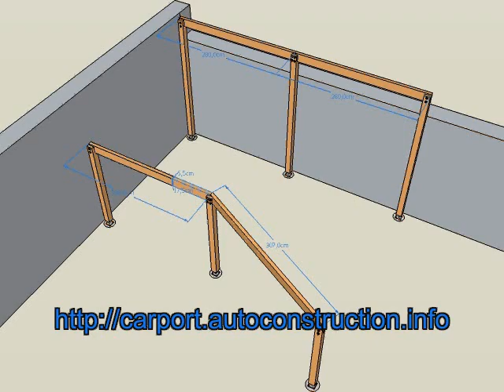Construction d'un carport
Une petite animation sur la construction d'un carport, réalisée avec SKETCHUP.

Retrouvez la suite, ainsi que des plans et des outils de calcul